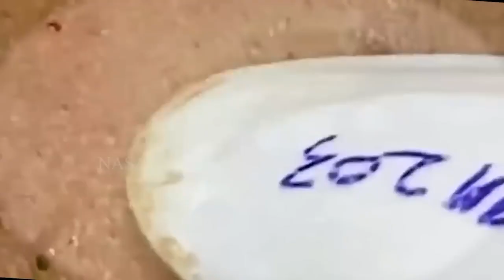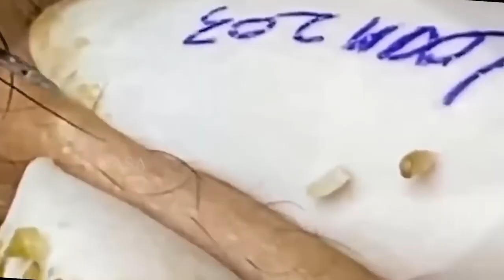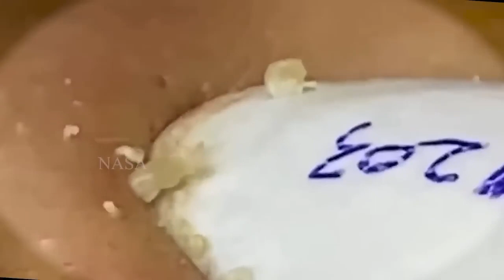سر حل المشاكل 168